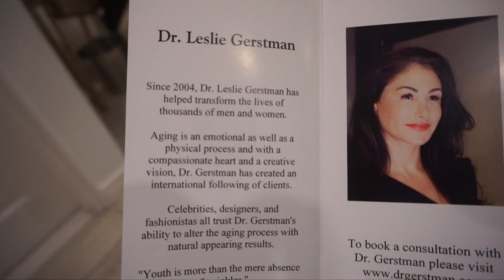My Lip Injection Experience | RositaApplebum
Dr. Leslie Gerstman

I got 1ml of Juvederm distributed on my top and bottom lip and a bit on my nose

I did receive my service complimentary but this video is not sponsored 💕